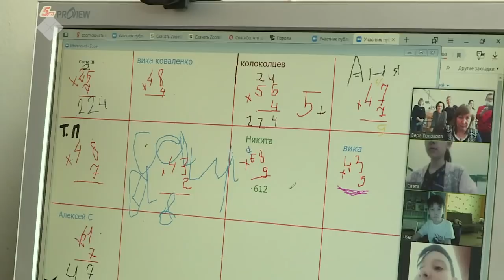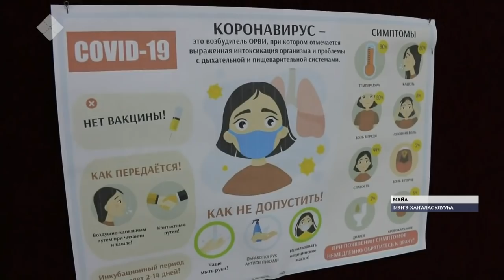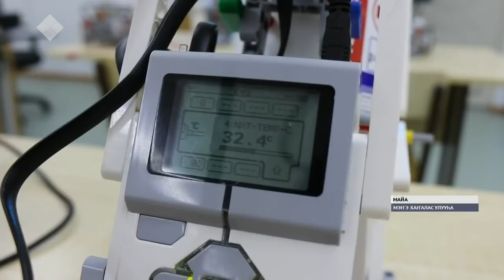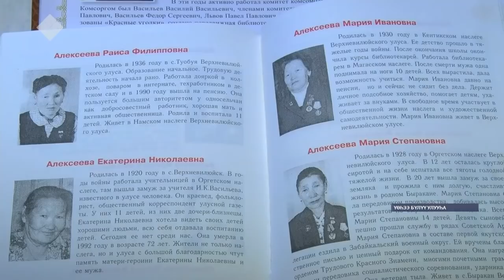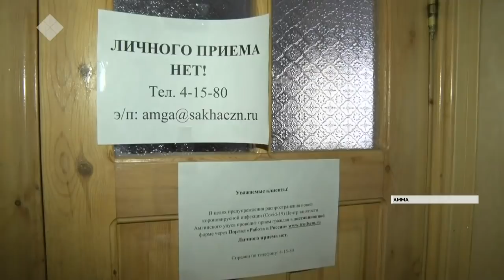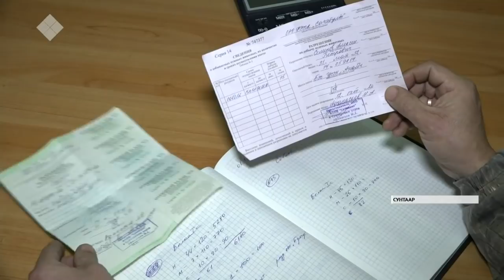«Саха сирэ» информационнай биэрии. Ахсынньы 01 күнэ, 20:30 ч.